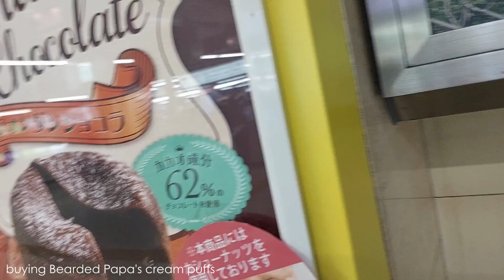Japan Spring April 2023 | Osakajokoen | Entering Universal Studios Japan | Rivera Fam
Before walking out of the station, we saw Bearded Papa. It's a store selling cream puffs.
We walked out of Osakajokoen originally to find the Osaka Castle. But we explored the place for a bit instead and found a ramen shop for dinner.
While walking there, we even saw a Jpop group, GUM, busking.
On our second day, we had breakfast at the hotel. It was a traditional Japanese dish and it was delicious. =)